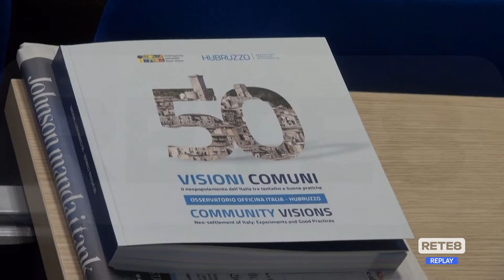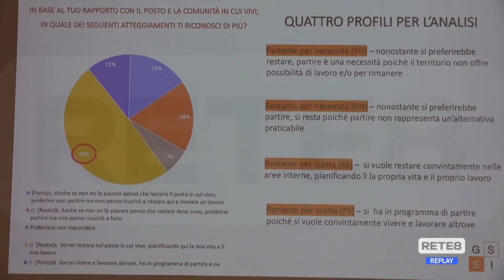L’Aquila - Idee per il neopopolamento e la rigenerazione